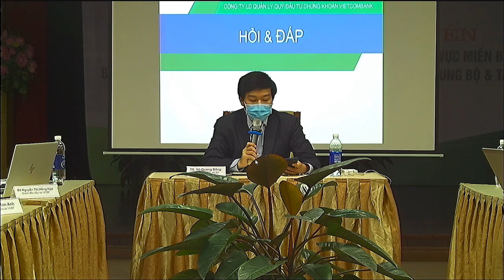VCBF IGM 2020 | NHÀ ĐẦU TƯ HỎI - CHUYÊN GIA TRẢ LỜI